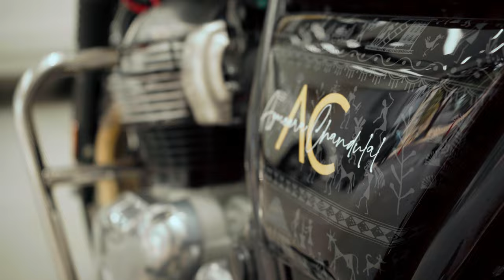MULUGU TIGER | Custom Painted Royal Enfield Interceptor | Eimor Customs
Azmeera Chandulal (17 August 1954 – 15 April 2021) was an Indian politician who served as Tourism and Tribal Welfare Minister of Telangana and Member of Legislative Assembly from Mulugu constituency until 2018.

This project was commissioned by his family. We tried our best to do justice to the emotions behind it.

🎬 KETTLE POST, Hyderabad. Thank you brother.

Eimor Customs is a premium custom motorcycle house based out of Hyderabad. Since 2011, we have been active in the motorcycle modification field for unique motorcycles, award winning custom paint jobs, and many amazing projects with leading motorcycle brands in the country. All the important links can be viewed here -

Have any queries or want a custom motorcycle project done?
Or
contact via WhatsApp to Pathik - 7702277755